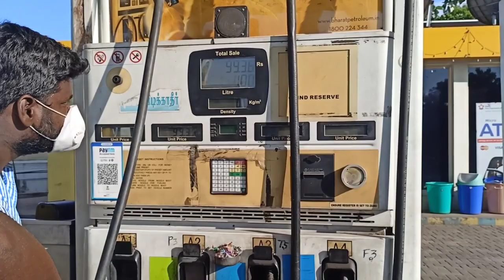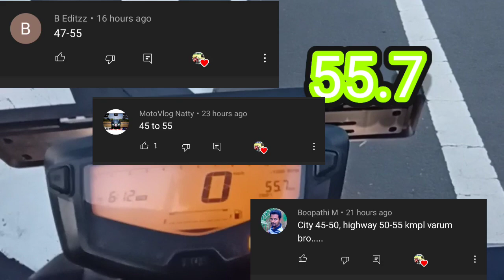Apache RTR 160 4v bs6 1litre milage test / RTR 1604v bs6 milage test in tamil /